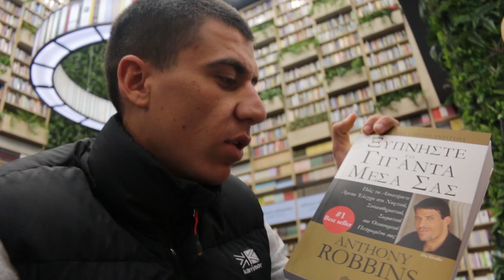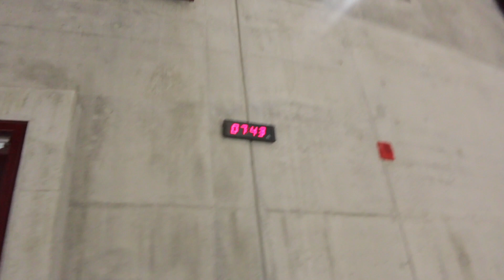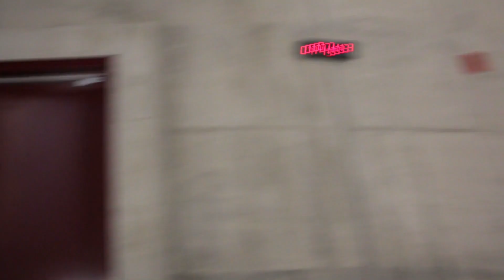WHY I SPEAK "ENGLISH"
HEY whats up? thenx for watching the video!